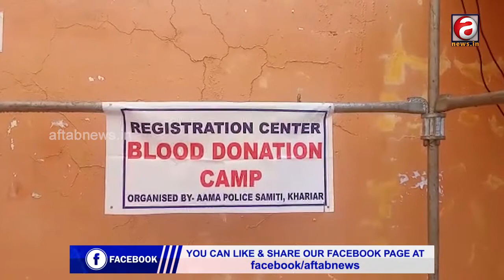Blood donation camp has been organized by Khadial police personnel.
ଖଡ଼ିଆଳ ପୋଲିସ କର୍ମଚାରୀଙ୍କ ପକ୍ଷରୁ ରକ୍ତଦାନ ଶିବିର ଅନୁଷ୍ଠିତ